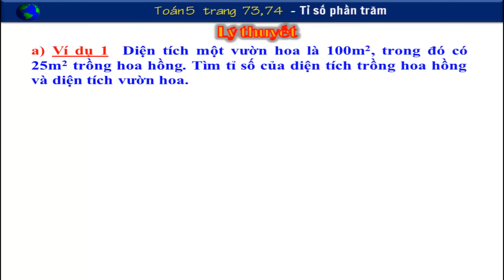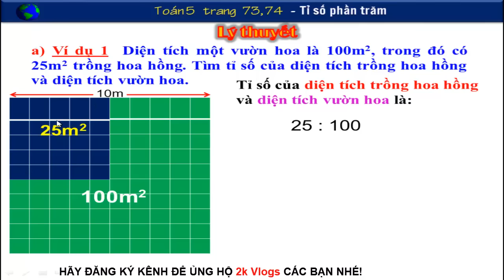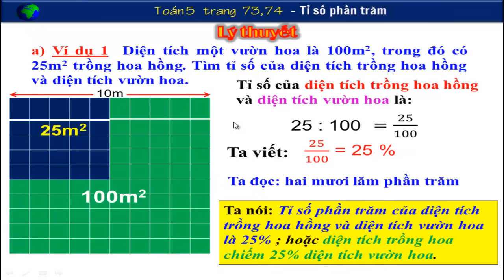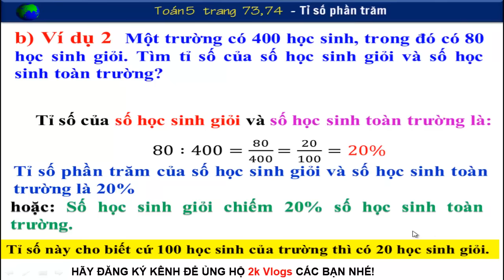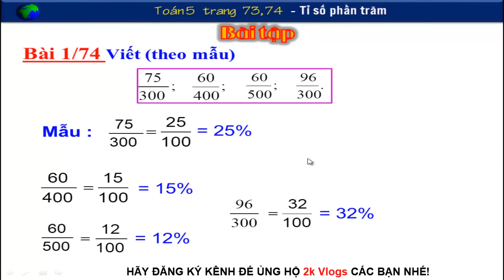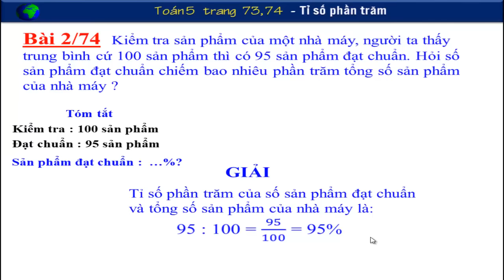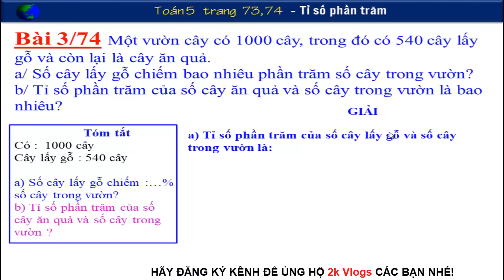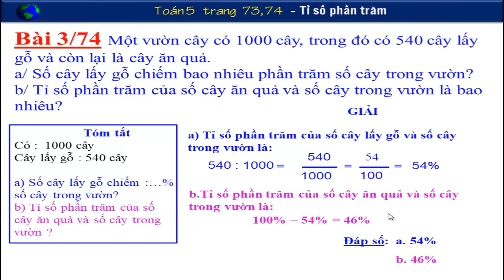Toán lớp 5 trang 73 + 74 - Tỉ Số Phần Trăm